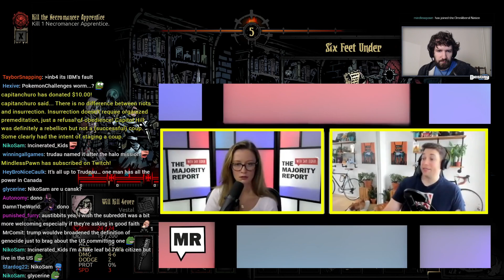Destiny Reacts - Breaking Down Canada's Upcoming Election With Lance From The Serfs